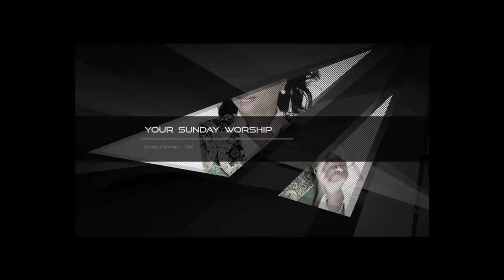LOOKOUT FOR SPIRITUAL RELAPSE | REV. DR. CECELIA GREENEBARR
Michigan Pastor; Rev. Dr. Cecelia GreeneBarr exhorts faithful believers to be on the lookout for spiritual relapse among the saints. The signs of spiritual relapse are easy to identify. This sermon was aired on Sharing Faith Ministries weekly television broadcast Your Sunday Worship on WMYD TV20 @ 7AM.

ABOUT: Rev. Dr. Cecelia GreeneBarr
As a life-long follower of Jesus Christ and active member to congregational ministry, Dr. GreeneBarr loves learning academically and at the tutoring table of the Holy Spirit. She wears the Prophet's mantle that has been crafted by God & is credentialed supernaturally with authentic spiritual authority. She is an instrument sent by God to restore and make ready a people who desire to do great exploits for God. She does her best to present relevant, biblically accurate and prophetically clear lessons that communicate the heart of God and the necessities for developing spiritual depth.

MINISTRY TRAINER
If you are serving God in the office of Apostle, Prophet, Pastor, Evangelist or Teacher and you are interested in spiritual insights directly related to your calling, there is a community especially organized entitled Mantles In Ministry that will meet your needs. Here is the link to become of a part of that group

BIBLICAL COURSES
Tethered to Eternity™ is the foundational course in the Get Spiritually Trained™ program.

PURCHASE BOOKS
Streaming Prayers: Dialogues with God
Guide My Feet: Ministry Transformed Through Mentoring